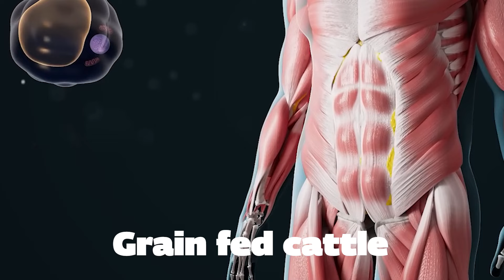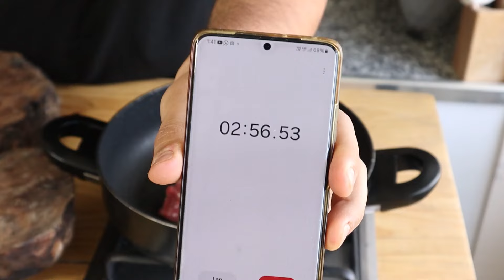روش صحیح نرم کردن هر نوع گوشتی/ریبای استیک مثل پنبه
استیک بخوریم یا با گوشتش کباب چنجه درست کنیم؟
در هر حال باید یک کارایی روی گوشت انجام بدیم که طعم بهتر و نرمی مورد قبولی داشته باشه. دمای پخت و زمانش هم توی لول های پخت استیک تاثیر داره که کامل در قسمت پایین توضیح می دم.

دمای پخت برای استیک Rare
49° _ 54° C         هر طرف دو دقیقه
دمای پخت برای استیک Medium_Rare
55° _ 60° C         هر طرف سه دقیقه
دمای پخت برای استیک Medium
60° _ 65° C         هر طرف چهار دقیقه
دمای پخت برای استیک Medium_Well
66° _ 71° C          هر طرف پنج دقیقه
دمای پخت برای استیک Well_Done
+71° C                  هر طرف شش دقیقه و بیشتر

درجات بالا برای شعله با حرارت متوسط هست و برای دقت بالاتر میتونید از دماسنج مخصوص پخت استیک استفاده کنید 😊